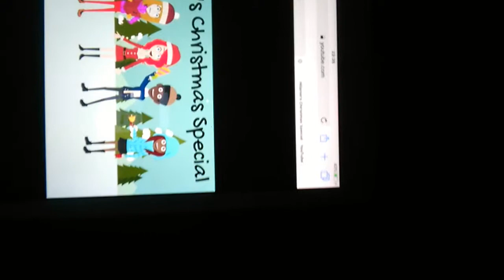Hilaree Christmas May